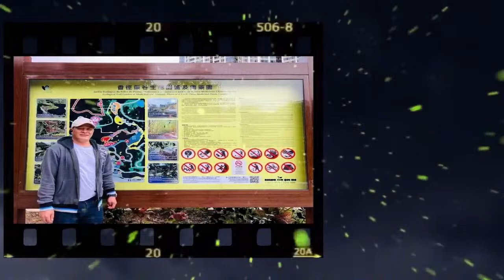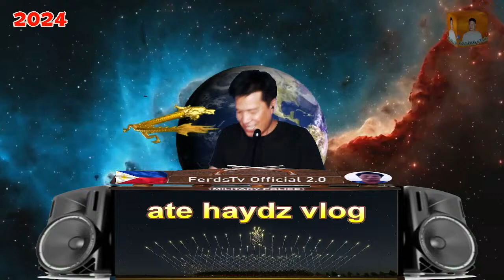Happy Watching Saturday Evening Live Stream April 6, 2024 Episode For Update Only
Perks 1:
WALKJOGRUNVERDURE---
PAPA VIC---
Jabelino--
MIND&HEART(ARIS M)--
AHWENG MIX VLOG--
PATCH CHANNEL--
REMY SABANICO VLOG--
marivic vlogz ---
REVZ HKJAMINGVLOGS---

Perks 2;
JACOBJAY TV--
JULHENS DIARY--
Motodok --
MVA KARAOKE-
MISS IMPATCHO--
JASON23 TV--
Gunting Gala TV---

Perks 3;
Gwapong Pianist--
JENIEJANETV OFFICIAL--
 MGA KABAGSIK TV--
MOMSHIE MHER --
KELLY PB --
Funny Cats (Jhen)---
Wilma pasaway vlog
Myrna Life Style

Perks 4:
LEOH JOURNEY
SWEET MYLA--
BANANG VARIETY VLOG--
Jazz mei Life--
Yengnels--
Ell jhee Diary--
Igorota Highlander--
 korea donna vlog---
BOY TIKALON VLOG---

Perks 5;
Grzel W. --
Cmarcos --
JHEN2 D'SURVIVOR--
Elstyle.channel tv.--
Simple Mix Vlog--
jay realin tv
Dhyna82vlog
JHanice Vlog 29

Perks 6:
 ate haydz vlog--
Philthai fab. tv --
Countryside Torogi---
Kj and Me Channel --
Nez Nhoy--
Bunso Ganda Channel🇸🇬--

Perks 7:
beans boy--
MJ RIGGS--
Love Channel
marivic vlogz
Eva Patmos ph--
AB Budget RecipesMIX Vlog
Alice VM Toy

Perks 8:
MAMIChaCha mix Vlog--
Roseth Aurelio--
Lynda Carpenter--
Wong Regine TV ---
Gemma Garcia vlog
Ka Bossing GM
The PoriNay in Croatia 🇭🇷---